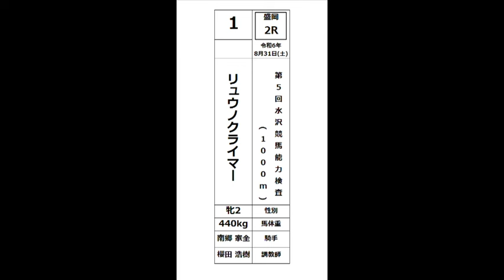2024年8月31日 第５回水沢競馬 能力検査 盛岡2R